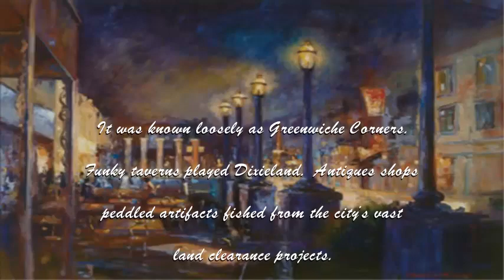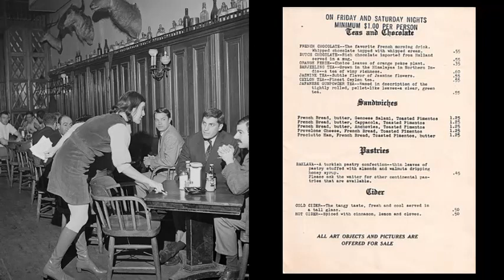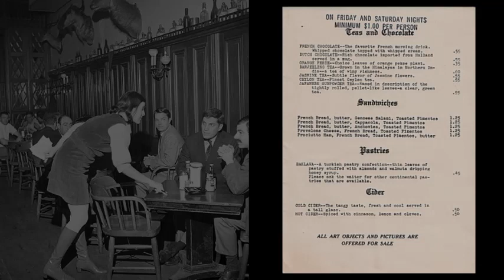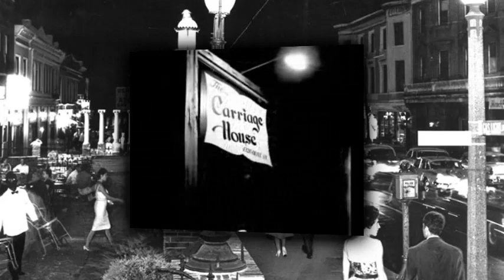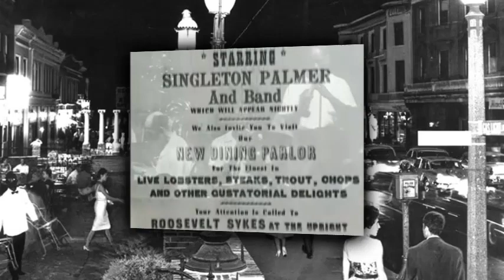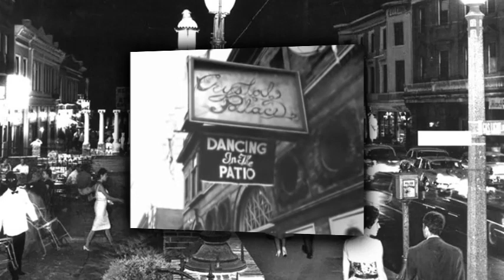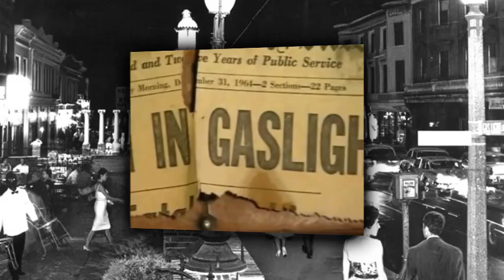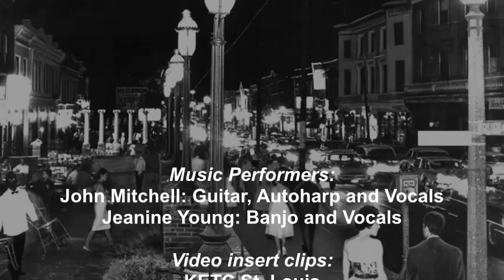John and Jeanine At The Laughing Buddha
This is a posting of a lost audio recording of two extraordinary folk/traditional musicians who never released a recording in their lifetimes.  They were loved and respected by folk performers like Judy Collins and Peter Yarrow who also appeared at The Buddha.   Jeanine's mastery of Appalachian plectrum style banjo was unexcelled at that time and her vocals could be compared to many who followed like, Sandy Denny and  Jacqui McShee.  I saw the aftermath of the tornado the same day, that both destroyed and resurrected Gaslight Square where the Coffee House was located, and later the beautiful Opera House when I was a teenager.  So, instead of just one image to accompany the 25 minute restored recording, I collected material about Gaslight Square from multiple sources to view as we listen to this lost masterpiece of traditional music recorded in a lost, almost mirage-like time and place.